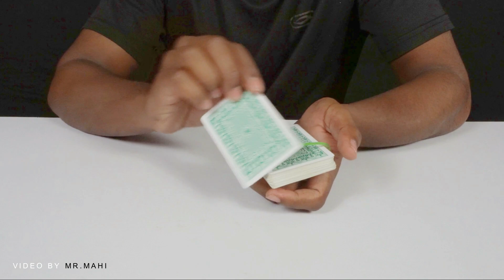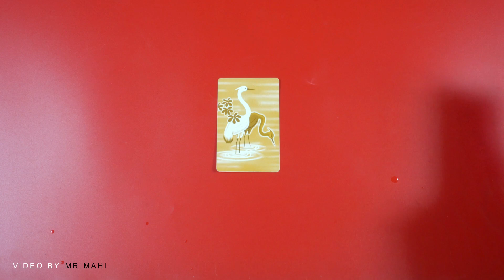5 Easy Magic Tricks to Learn in 1 Min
5 Easy Magic Tricks to Learn in 1 Min,

(Example : T-Shirts, Mugs, Pillows, Mobile Cases and More)

***PURCHASE MAGIC TRICK PRODUCTS ***

Magnetic Pen

Magic Milk Glasses

Sponge Balls

Magical Cards Box

Magic Bulb

***PURCHASE MY SHOOTING EQUIPMENTS***

Lighting Set

Basic Tripod

In this video i show you 5 Easy Magic Tricks to Learn in 1 Min, i edited this video in "Wondershare Filmora" with rendered resolution is 4K 3840x2160 is playable 4K at over 30 fps, For me this is just perfect.
If you want to see more Interesting Videos Like diy crafts, life hacks, magic tricks, Craft Ideas & EXPERIMENTS

Camera           :   Sony A6300 4K Camera

Tripod              :   Manfrotto 055XPROB Pro

Lighting           :   HARISON Quadlux Mark II Single Kit/ Studio Light